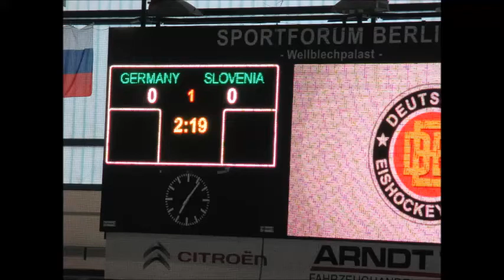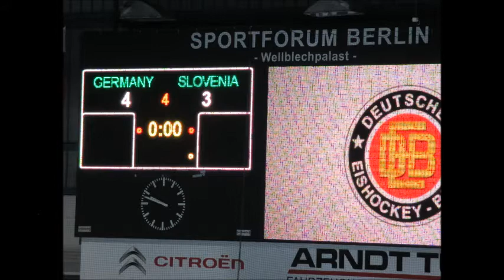Deutschland vs Slowenien @ Welli, Berlin (04.2015)